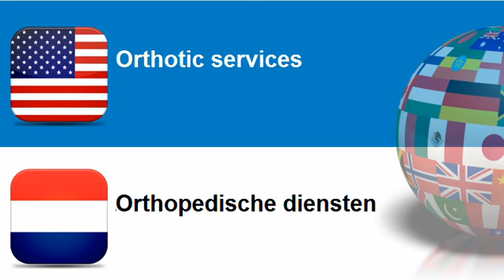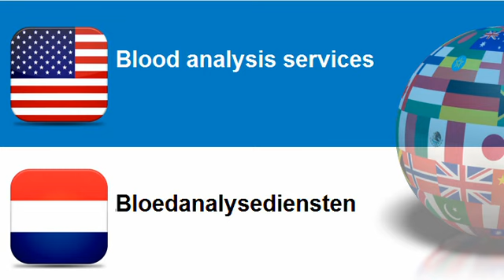Learn Dutch = Topic = Hospital and related services